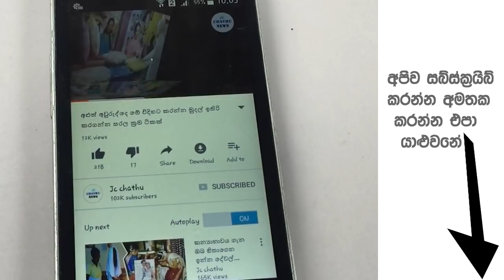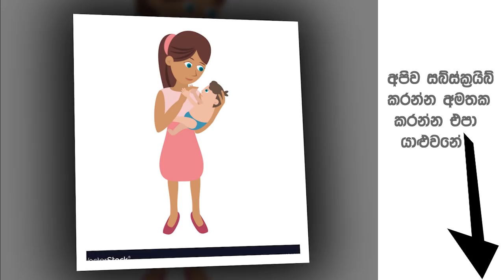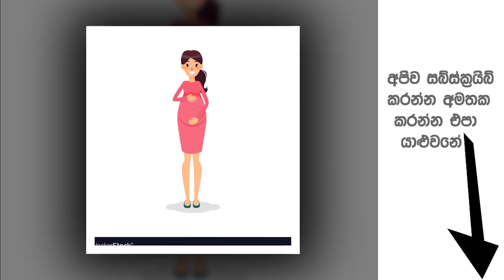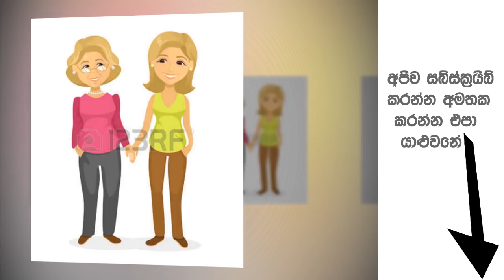සැමියා දරුවා නැතිකරන්න කියද්දි මම දරුවා හැදුවා පළවෙනි දරුවා මෙහෙම ඉන්නවා දැක්කම මම මැරි මැරී ඉපදෙනවා